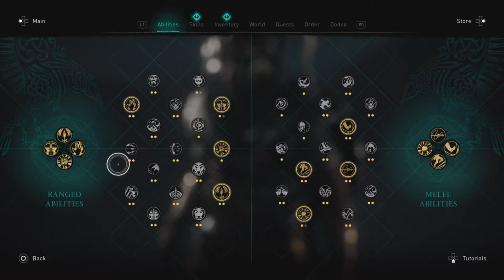Assassin’s Creed Valhalla Walkthrough Gameplay (PS5) The Siege of Paris Hidden Ones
Ravensthorpe arrive with the intention to butter Eivor up and convince them to sail to a faraway land and solve their problems. After a little wining and dining, Tolk and Pierre, charming representatives of the Elgring Clan, succeed in commissioning the Wolf-Kissed to ship off to Francia and help in their plight against the Mad King, Charles the Fat.

9th Century France’s visuals didn’t immediately shock in the same way that Ireland did in Wrath of the Druids. The rolling grassy hills and river-webbed deltas look almost identical to much of England from the base adventure. Where Ireland’s color palette and geography felt like you were entering an old and mysteriously untamed place, Francia’s wildlands felt disappointingly simple. Simple can still be beautiful of course, and the parts of the country where King Charles had rampaged into blackened craters almost felt more devastating thanks to how familiar they felt. That said, if you put a location from Francia side by side with one of the regions in the middle of England, I’d be hard pressed to tell you the difference.